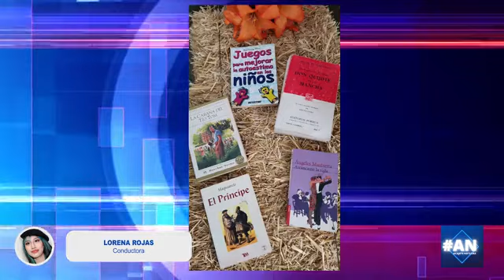Resumen de Noticias con Lorena Roja 31 de Mayo 2023